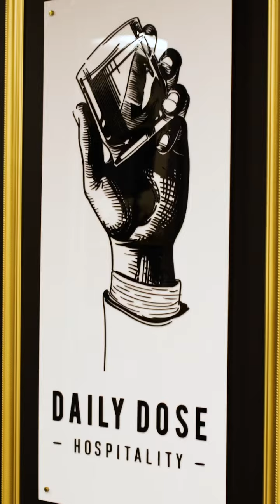Feedback Video - V1